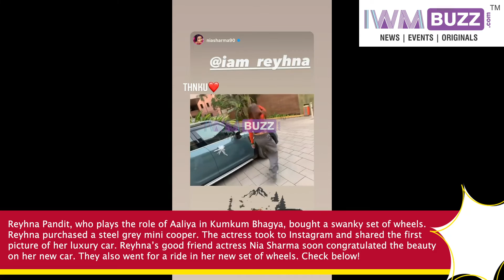Kumkum Bhagya actress Reyhna Pandit buys a luxury car, Nia Sharma congratulates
Nia Sharma congratulates Reyhna Pandit as she buys a luxury car